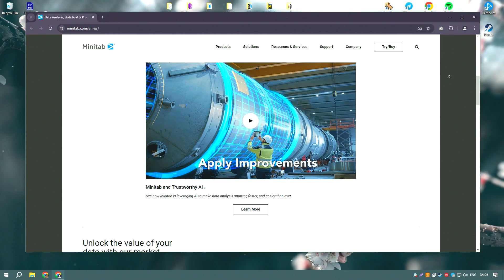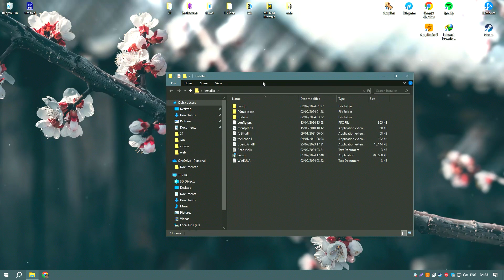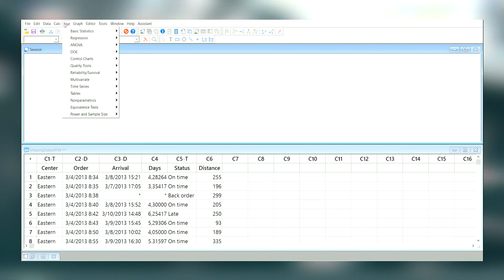How to Download Minitab | Latest Version Minitab 2025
How to Download Minitab 2025?

0:01 - What will be in the video
0:08 - How to download Minitab 2025
0:59 - How to install Minitab 2025
1:26 - Working with the program